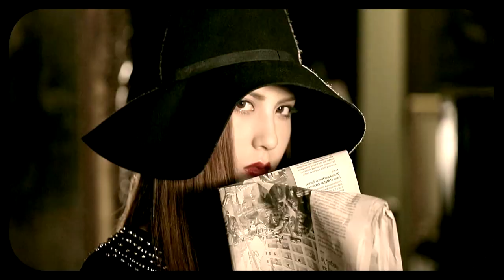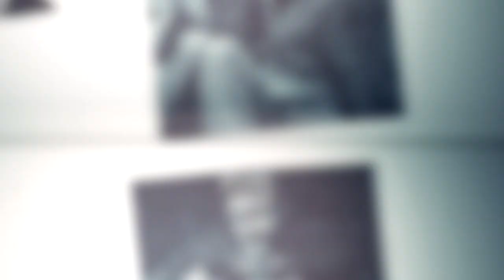蕭敬騰 Jam Hsiao - 以愛之名 It's all about LOVE 慶功VCR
以愛之名 / 蕭敬騰

以愛之名 / 蕭敬騰成績超亮眼~慶功VCR現在登場!
愛 是主動使整體得到快樂。
蕭敬騰第4張正規專輯『以愛之名』
11/30 發行

舞台上爆發力十足的他
下了台，安靜的穿過這個花花世界
比起這些盛開 他更關心的是  愛
話不多的他從未吝惜說愛
他努力延續著人與人之間那個單純而美好的時刻
以愛之名 他唱歌、他生活！
以愛之名 他愛人、也被愛.